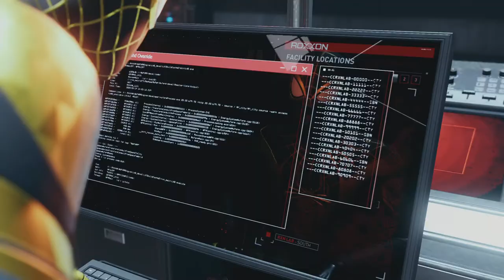Marvel's Spider-Man: Miles Morales pt 6